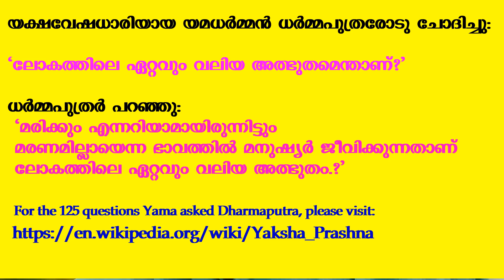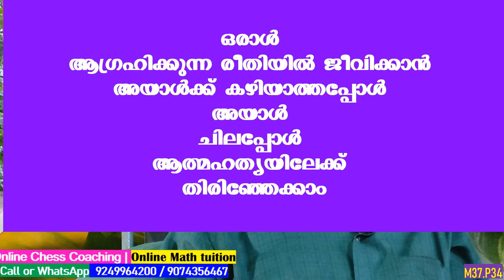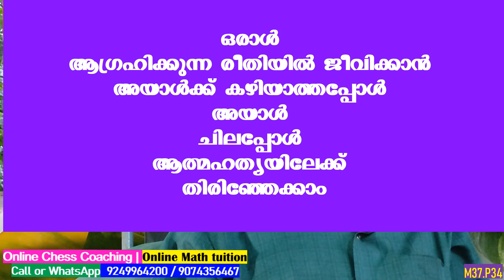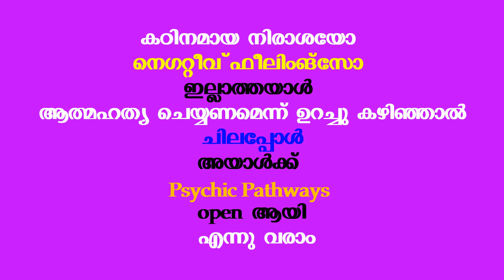എന്തിനു ജീവിക്കണം | Why we Live | Prof.V.George Mathew, Ph.D.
Videos Published in this series ( in Malayalam)